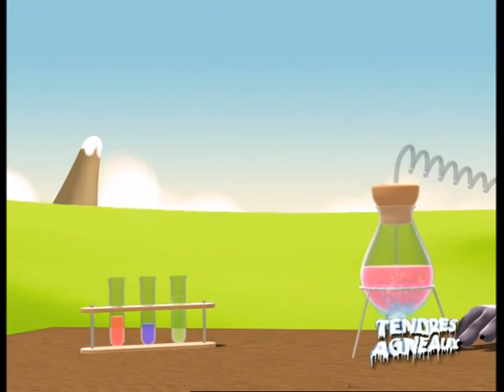Slatke Ovčice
Veliki gladan zločesti vuk očajnički traži način da uhvati svoju omiljenu hranu -- SLATKE OVČICE!